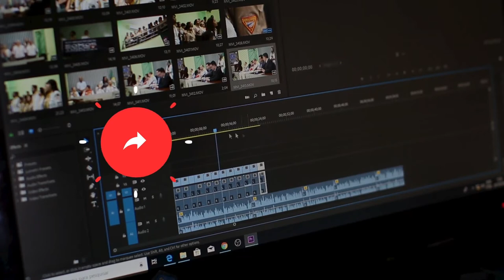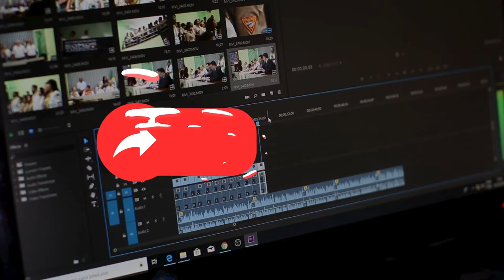Subscribe Lower Thirds | After Effects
Adjust colors, drop your footage, change text with any font with just a few clicks!